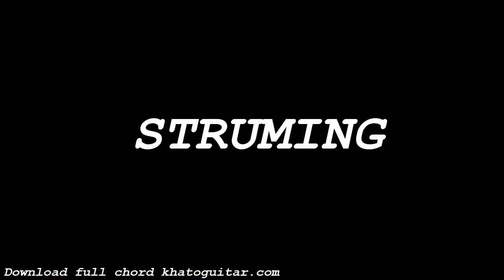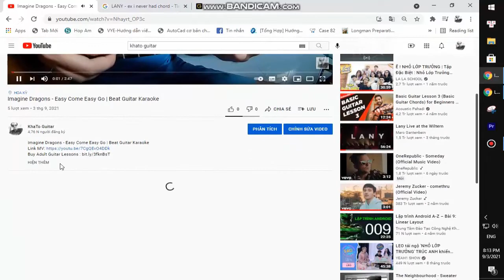Catie Turner - God Must Hate Me | Guitar Tutorial